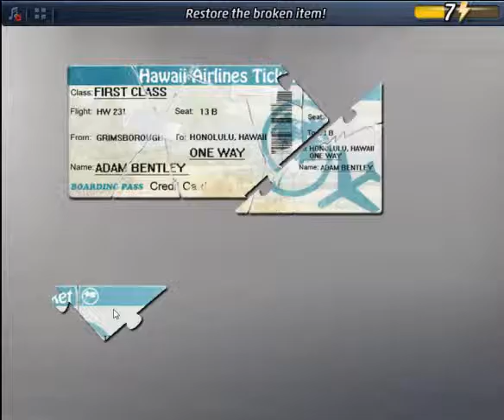Criminal Case - Case 51 Examine Torn Ticket